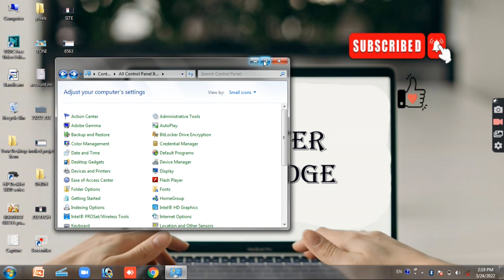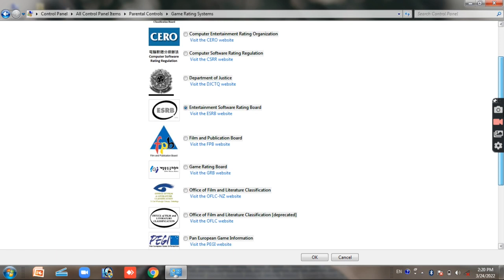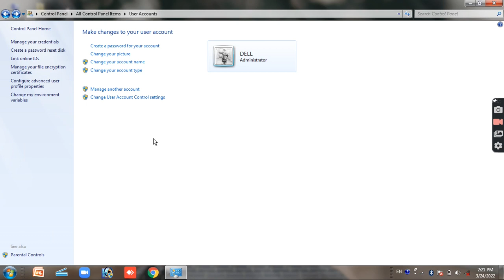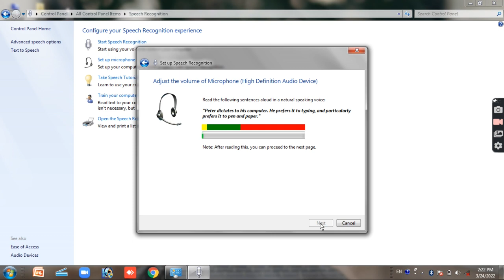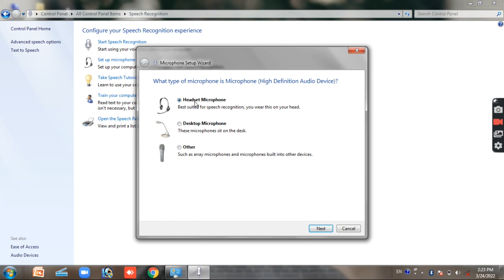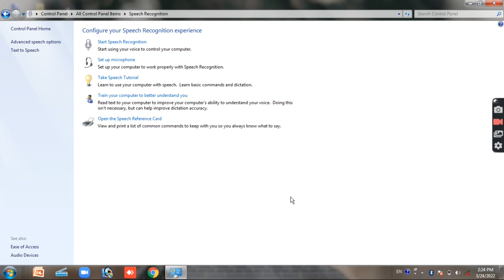SAFE rakhen, computer pr apna user account banakar aur specech check kren